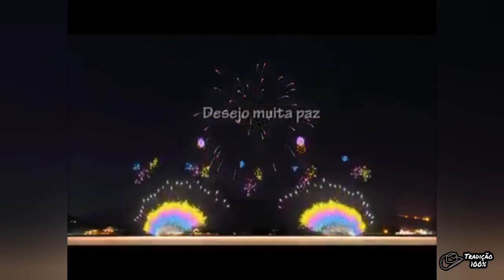1°Cavalgada do Ano Salmourão/SP (Rural) - Tradição 100%